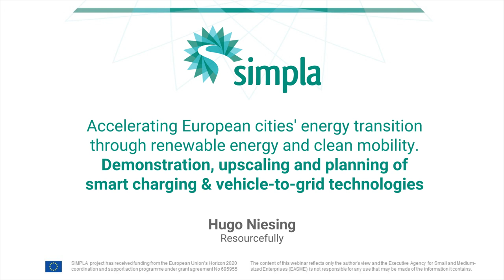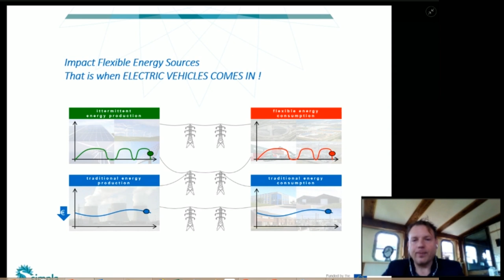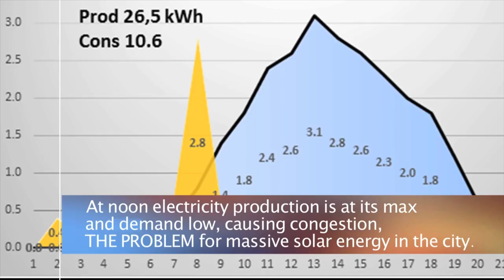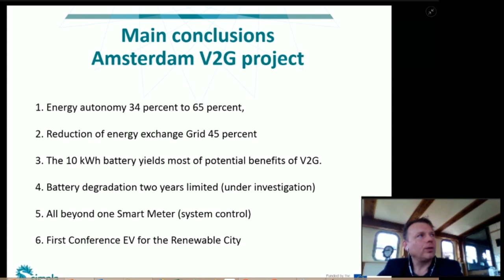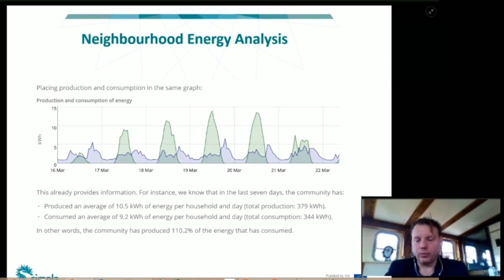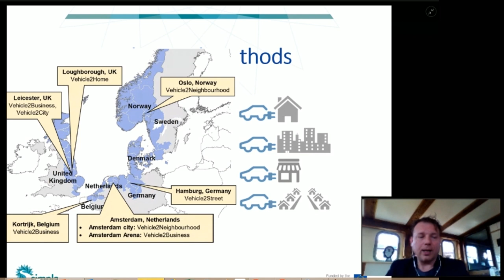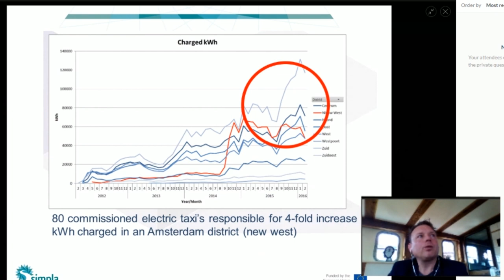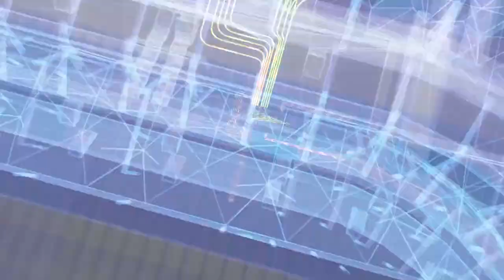ACCELERATING EUROPEAN CITIES’ ENERGY TRANSITION THROUGH RENEWABLE ENERGY AND CLEAN MOBILITY.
This is the second of 6 webinars, organized in the framework of SIMPLA project.
Speaker: Hugo Niesing, Resourcefully

Electric vehicles (EV) are rapidly spreading in European cities. This entails significant peaks in energy demand that typically do not correspond to peaks in energy production and supply, especially when renewable energy sources (RES) are concerned. How can EV be used to support the grid in effectively responding to energy peaks and to best exploit renewable energy sources?